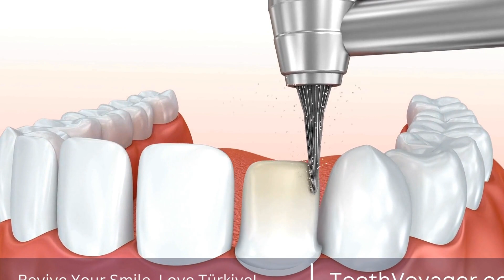Turkey vs. Europe: Affordable Wisdom Tooth Extraction - Which is the Better Option for Your Wallet?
Telegram Turkey and Europe are both popular destinations for wisdom tooth extraction, but which one offers more affordable options? With the increasing costs of dental procedures in Europe, many people are turning to Turkey for more budget-friendly options. Not only does Turkey offer competitive prices, but it also has a high standard of dental care and experienced professionals. Whether you are a local or a tourist, getting your wisdom teeth removed in Turkey can save you a significant amount of money without compromising on quality. So if you're looking for a cost-effective solution for wisdom tooth extraction, Turkey may be the perfect choice for you.